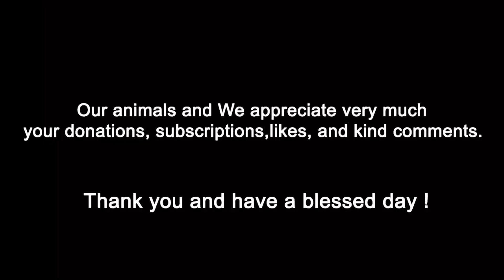yellow-billed babbler ..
I am Pasindu